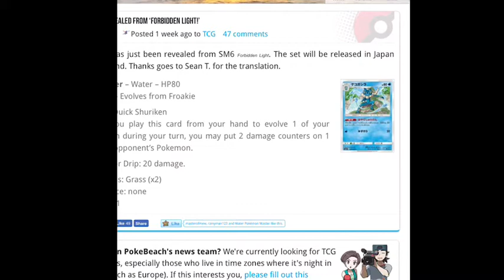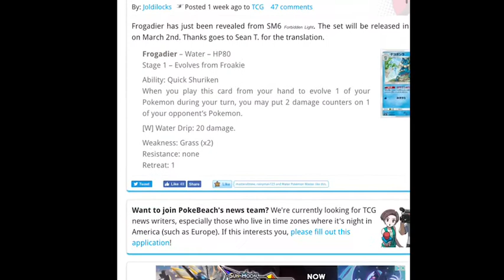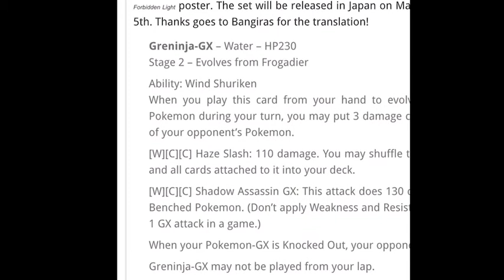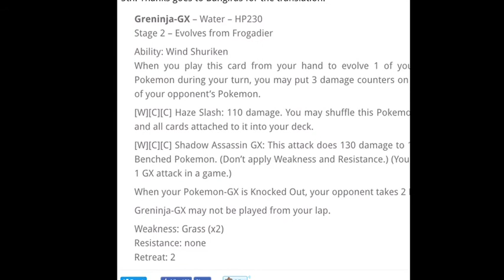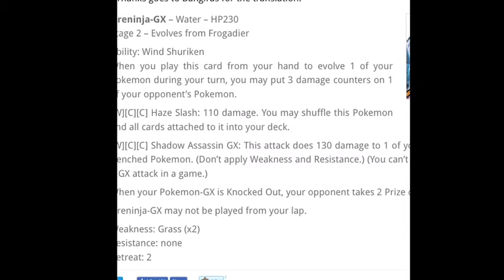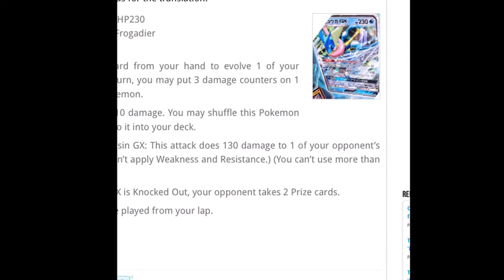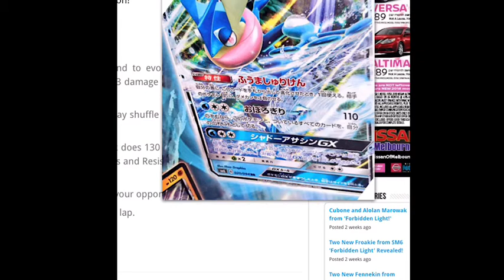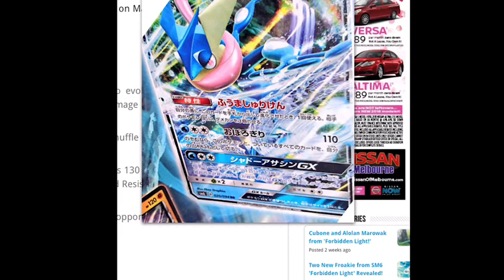FIRST IMPRESSIONS: GRENINJA-GX from SM6 FORBIDDEN LIGHT- AWESOME GX CARD WITH A LOT OF POTENTIAL!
Trying out the new iOS screen recording to bring you the news of the new Greninja card that was just revealed. This is the first video of my new First Impressions series where I analyze and discuss a new revealed card. Please excuse my trial run with the new screen recording but I was really excited to talk about this card.